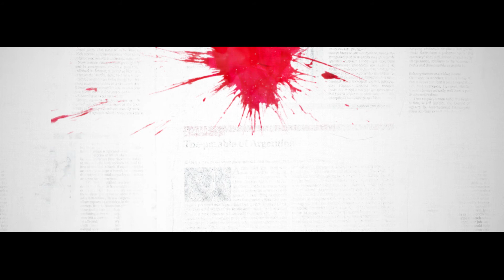Le Rouge - The Economist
CLM BBDO & The Economist communiquent pour la première fois en France en télévision avec le film : Le Rouge